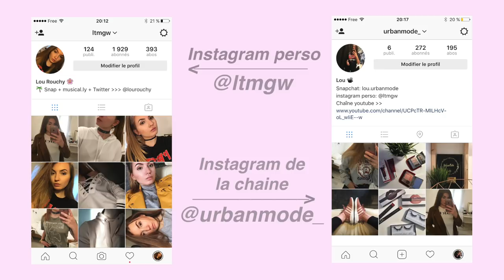LOOKBOOK: my style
Hello, j'espère que le lookbook vous a plu!
J'ai voulu  vous présenter tenues que je mets pour différentes occasions (cours, soirée...).
Le but de cette vidéo n'est donc pas de vous présenter des tenues hyper recherchées mais juste vous montrer comment je m'habille au quotidien. Certaines tenues sont assez basiques mais c'est comme ça que je suis à l'aise 😊

Dites-moi en commentaire si vous voulez que je refasse ce type de vidéo à l'avenir!

TENUE 1
sweat-shirt: h&m
mom jeans: pimkie
sneakers: vans old skool
montre: cluse

TENUE 2
robe: h&m
veste*: shein
collants: asos
sac: michel kors
chaussures: converses
collier: h&m

TENUE 3
sweat-shirt: h&m
jean: stradivarius
chaussures: converses
collier: urban outfitters
sac: mango
pompom: primark

TENUE 4
pull: primark
veste*: shein
mom jeans: h&m
chaussures: topshop
montre: cluse
collier*: néejolie.fr
ceinture: pimkie

TENUE 5
robe*: shein
cuissardes*: ?
collier multi-rangs: stradivarius
choker*: néejolie.fr
montre: cluse

TENUE 6
tee-shirt: pull and bear
jean: topshop
ceinture: pimkie
chaussures: pimkie
collier multi-rangs: pimkie
chokers*: néejolie.fr et rosegal

instagram de la chaine // @urbanmode_

+ ONEPIECE:  -20% sur le site  avec le code URBANMODE (sur tout le site à part sur les produits déjà en promo)
+ ESTEE LAUDER: Code ENVY sur esteelauder.fr, une miniature 5ml de Revitalizing Supreme offerte pour tout achat

MUSIQUES
en fin de vidéo

• Le montage a été fait à partir d'iMovie et Final cut Pro.